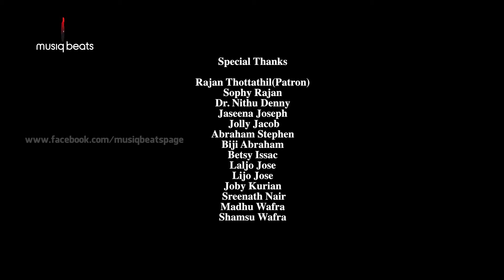VANDE MATHARAM | Musiq Beats | Official Album | Independence Day Special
MusiQ Beats Team & DK Dance World wish all fellow Indians a HAPPY INDEPENDENCE DAY!!!
MusiQ Beats Page in association with DK Dance World presents VANDE MATARAM... A dedication to all fellow Indians on India's 70th Independence Day. The highlight of this Video album is that, it has been recorded and visualized completely in Kuwait. The cinematography was done in risky terrains of the country under extreme weather conditions. The mesmerising music by Anoop Kovalam was complemented with the meaningful lyrics by Arun Mathew & Renchu Alex. The wonderful choreography by Rajesh Cochin(DK Dance World) added color to the video album. Each and every movement was beautifully captured by our DOP Shyju Azhikode. The soothing voice of the MusiQ Beats Singers were encapsulated by our engineers Jacob Philip & Akhil UR. The album was conceptualized and mastered under the direction of Nithin Thottathil. The dedication of each and everyone involved in this project is highly commendable. Expecting the support from each and everyone in all our future endeavors.